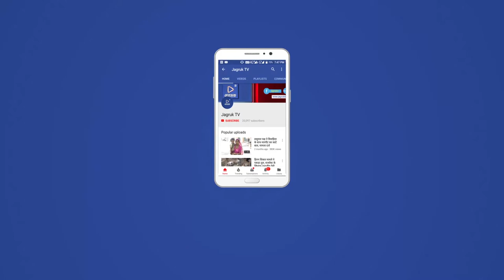JAGRUK TV : पाली : बूथ स्तर पर चुनाव तैयारियों की समीक्षा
पाली । विधानसभा चुनाव को लेकर उपखंड अधिकारी महावीर सिंह ने पाली विधानसभा क्षेत्र के अधिकारियों की बैठक लेकर बूथ स्तर पर की गई तैयारियों की समीक्षा की है ।
     उपखंड अधिकारी महावीर सिंह ने बताया कि 7 दिसंबर को पाली विधानसभा क्षेत्र के होने वाले चुनाव के मद्देनजर सभी कार्यों की समीक्षा करने के लिए यह बैठक आयोजित की गई थी इस बैठक में बूथ स्तर पर की गई तैयारियों के बारे में जानकारी दी गई है